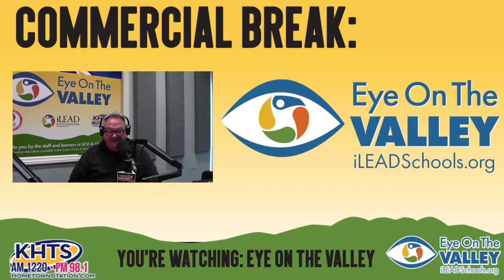Eye On The Valley – Tina Toval – February 2, 2024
Today, your host Matt Watson talks with SCVi and iLead’s Tina Toval. Tina is their Lead Educational Facilitator at their Antelope Valley campus Exploration Program. Tina has been working for iLead for 16 years and talks about the benefits of PBL or Project Based Learning which she says gives the learners a deeper level of understanding of all subjects and is more than just memorization and repeating facts. She wants to see excitement in learning and has enjoyed overseeing projects such as the Identity Project where students learn their heritage and culture and who they are in their families. She also enjoys the Genius Hour Project, inspired by Google, which gives the learners a chance to work on a project they are passionate about and dig deeper for further learning. The third project she talks about is taking on the role of a doctor and diagnose a patient, which focuses on the problem solving skills needed. Tina serves as a guide to those families who are new to homeschooling, making sure they have a clear understanding of what is expected and what they can accomplish. She helps them pick their curriculum and guides on how to teach something specifically. SCVi and iLead offer the supplies needed such as technology and books while also offering a twice a week in person session. Additionally, the learners are given the choice to participate in local field trips. The hybrid learning approach gives the learners and their families the best of both worlds and the flexibility they desire. Go to ileadav.org and click on Learning Options for more information on the Exploration home study program. A virtual information session is taking place on February 12. SCVi and iLead is a full accredited, free charter school serving Lancaster, Antelope Valley and Santa Clarita offering both in person and homeschool learning for
children ages TK-12.

Matt does a quick recap of what’s happening around the SCV this weekend as Boy Scout Troop 583 are hosting a Get Outside Day at Valley Trails. Boys can participate in archery, a scavenger hunt, relay races and more for $5. Hope Theater Arts is presenting ‘Rev’ at the Curtain Call Performing Arts in Canyon Country. Go to hopetheatrearts.com for more information. The Raising The Curtain Foundation is hosting the Cultural Community Showcase which celebrates local performing arts groups. Go to NewhallFamilyTheater.com for more information. Improv Night at The Main is happening this weekend as well. The Society Comedy Troupe will perform a family friendly show. Go to AtTheMain.org for more information. Looking ahead, KHTS annual Home and Garden Show and Emergency Expo is happening April 27 and 28.

Matt and his show engineer Jen Sparks have a little fun and talk in depth about pop culture topics such as what makes a person a “Karen” and is it considered appropriate to call someone a “Karen” in 2024? They took an online quiz to discover that they both are considered “Karens” by today’s standards. Matt and Jen also discuss the upcoming Super Bowl Game with the focus on the very famous attendees, incredible quarterbacks on both teams and the food.